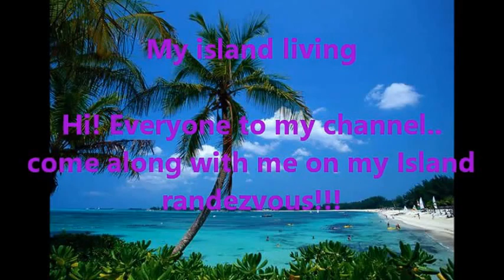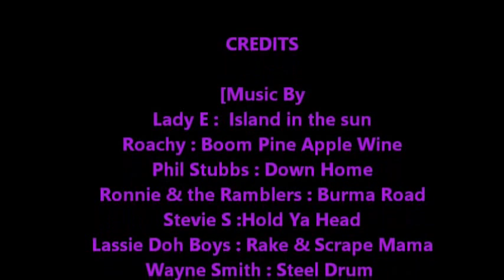Exotic, Vacation,Bahamas,Pleasure,My Island Living..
Roachy : Boom Pine Apple Wine.
                    Ronnie& the Ramblers : Burma Road.
                    Steive S : Hold Ya Head.
                    Lassie Doh Boy : Rake&Scrape-Mama.
                   Phil Stubbs: Down Home.
                   Elon Moxey : Catch Da Crab.
                   Wayne Smith : Steel Drum.

Thank you for stopping By, stay tune for more videos coming soon..